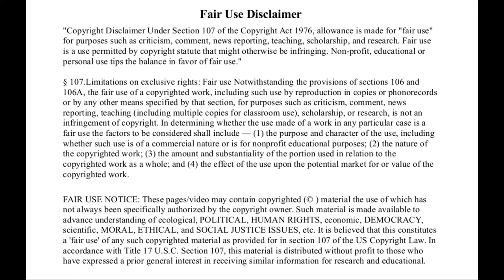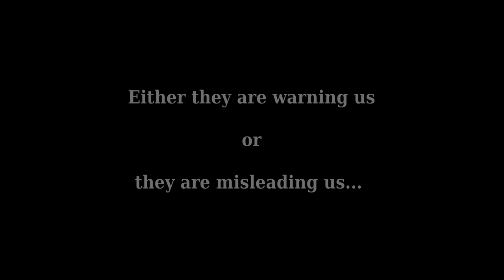Trump-TIME - Hidden Message?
TIME Magazine "Person of the Year" Donald Trump appears to have some hidden messages.